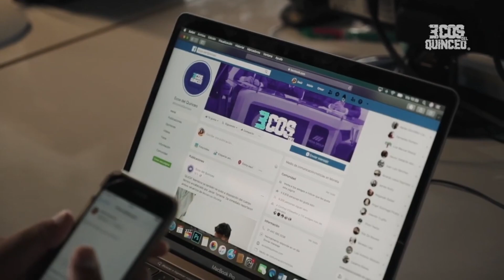CLUB COL. GUADALUPE BUSCA PATROCINADORES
El equipo de tradición en Morelia, Club Col. Guadalupe busca patrocinadores para llevar a sus categorías infantiles a Torneo Internacional.